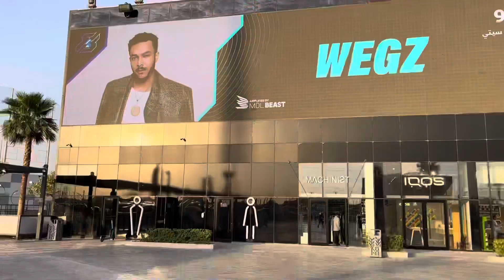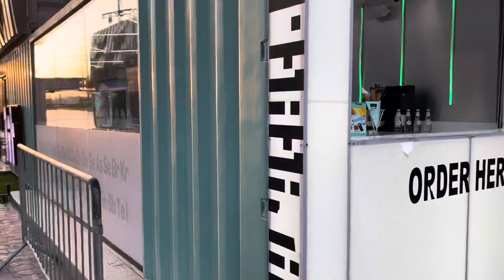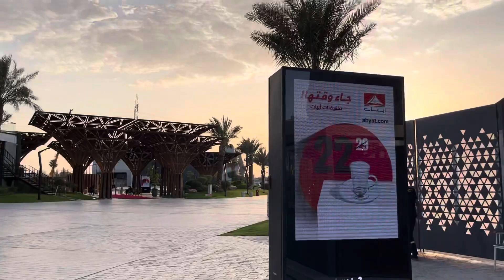Boulevard Riyadh (Part-1) BLVD City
Paru ki duniya

 2023,flying to saudi arabia,riyadh city